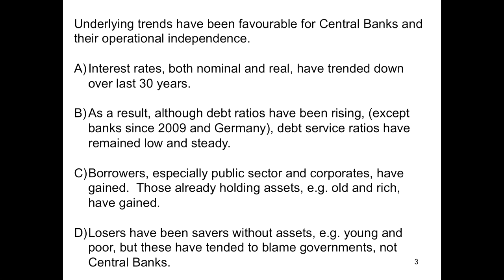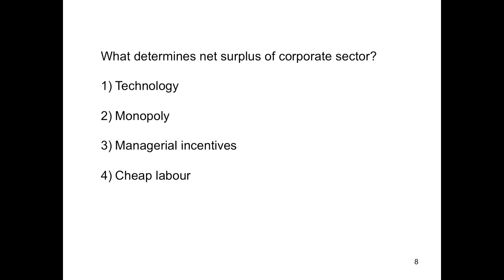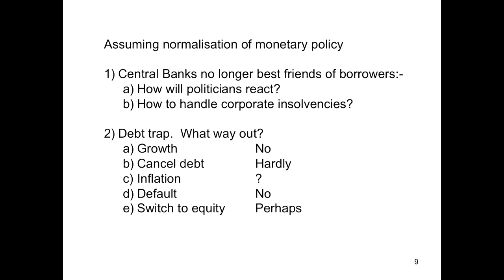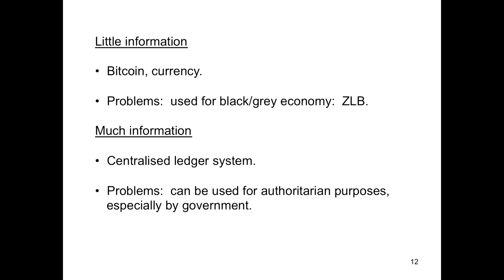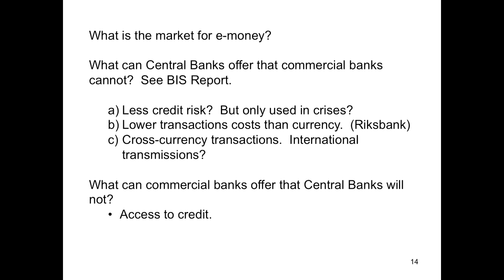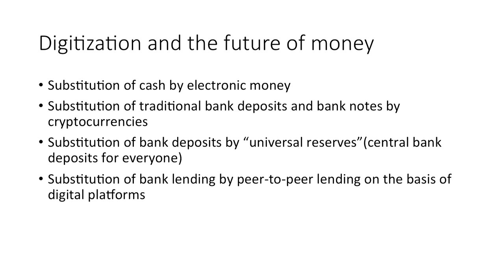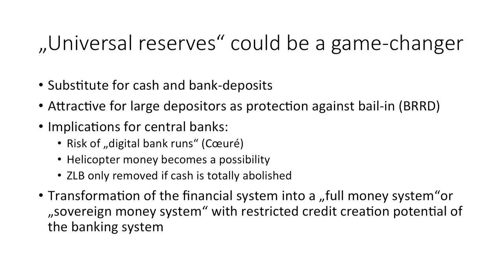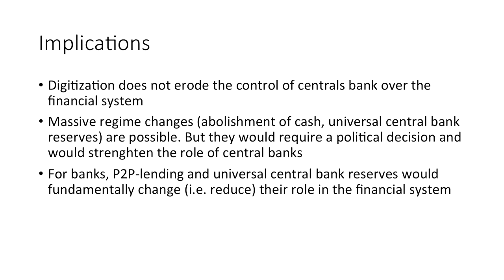Colloquium on the future of central banking - Session 2: The future of money and monetary policy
The future of central banking
An ECB colloquium held in honour of Vítor Constâncio
16 and 17 May 2018

Session 2
The future of money and monetary policy
Chair: Peter Praet, Member of the Executive Board, European Central Bank

Charles Goodhart, London School of Economics and Political Science
Discussant: Peter Bofinger, University of Würzburg